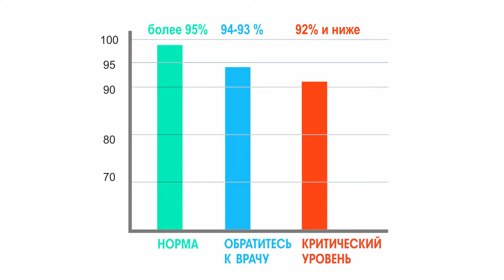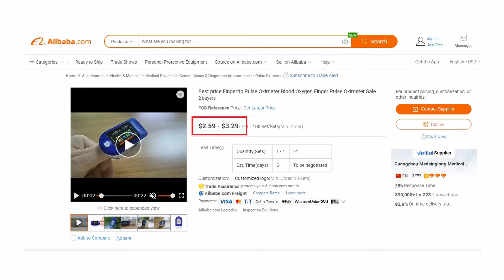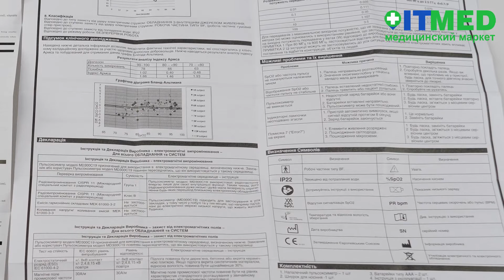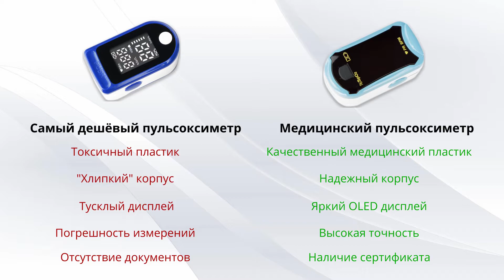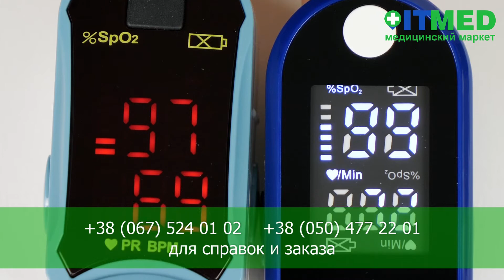ПУЛЬСОКСИМЕТР: ПОКУПАТЬ ДЕШЁВЫЙ ОПАСНО. ПОЧЕМУ?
Часто услышав рекламу или получив рекомендацию врача о необходимости контроля сатурации, пациенты ищут товар просто подешевле. Но верное ли это решение?

В этом видео мы расскажем почему покупка дешёвого пульсоксиметра может опастной для жизни. Также мы рассмотрим основные различия между самым дешевым пульсоксиметром на рынке и медицинским пульсоксиметром.

Пульсоксиметр измеряет частоту пульса и уровень насыщения крови кислородом или сатурацию. Этот показатель очень важен при заболеваниях коронавирусной инфекцией, поражениях бронхов и легких. Пульсоксиметры - это медицинская техника и они должны быть поверены и сертифицированы.

Вот основные отличия медицинского пульсоксиметра от дешевого аналога:

1. В производстве применяется нетоксичный медицинский пластик.
2. Прибор имеет надежный корпус и яркий дисплей.
3. Высокая точность медицинской техники важна для сохранения жизни пациента.
4. Наличие инструкции по пользованию и сертификатов соответствия стандартам – обязательно!
5. Медицинский пульсоксиметр не может стоить менее суммы эквивалентной 10 долларам США. Приборы с опцией фиксации результатов на смартфоне стоят от 20 долларов или 700 – 1200 гривен.

Какой пульсоксиметр выберете вы?

Согласны ли вы получать показатели с большой погрешностью?
Готовы ли вы ради небольшой экономии рисковать своим здоровьем и здоровьем своих близких? Сделайте свои выводы.
Пульсоксиметр должен быть в аптечке каждой семьи.

Медицинский маркет ITMED – надежный поставщик сертифицированной медицинской техники. Будьте здоровы!